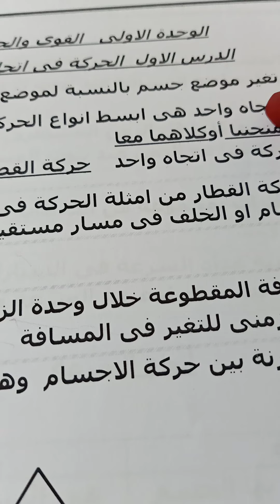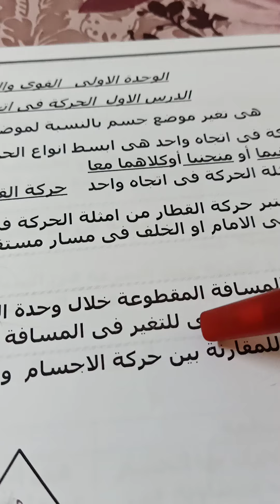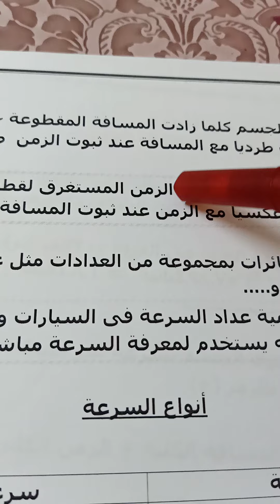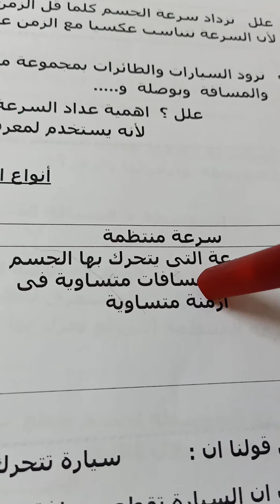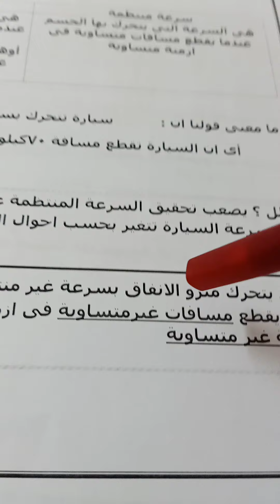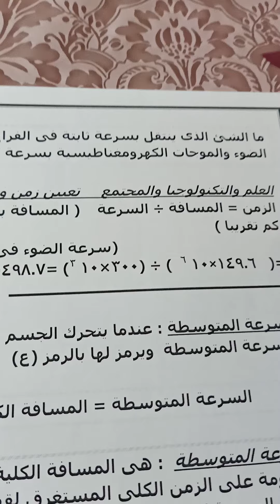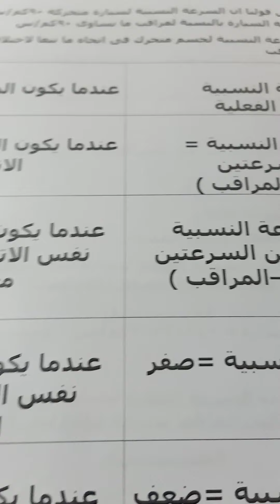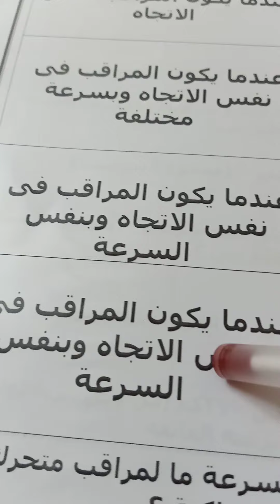الصف الثالث ع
علوم